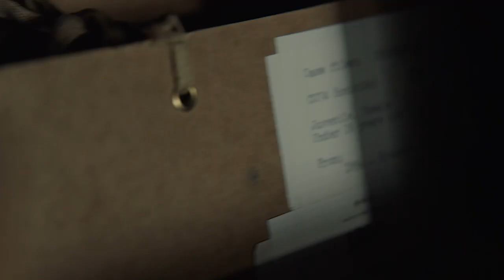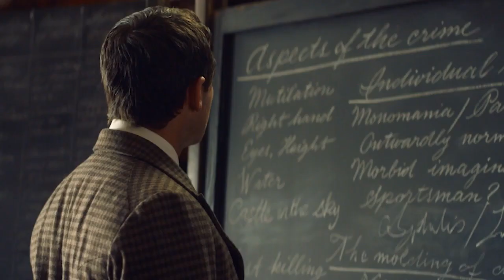Inside The Alienist: The Birth Of Psychology and Forensics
Explore the rise of criminal psychology and forensic science with the cast and creators of The Alienist.